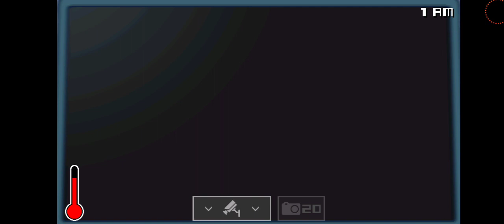O Último e melhor ONaF !!! One Night at Flumpty's 3 Android - Fanverse ( Lançamento / Gameplay #01 )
Download Grátis : No Comentário Fixado !!!